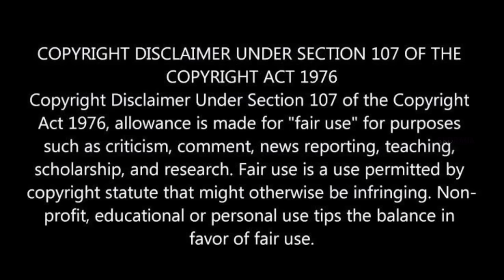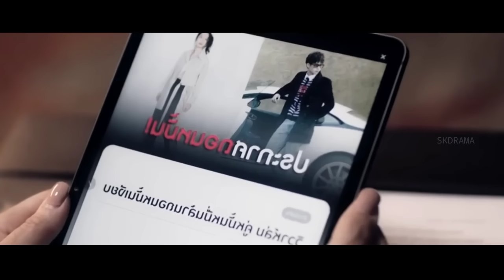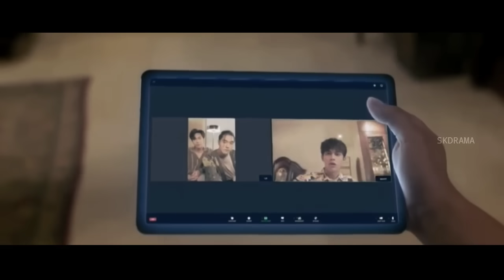റാഗിംഗ് എന്ന പേരിൽ ഇവർ നടത്തുന്നത് കണ്ടുനോക്കൂ| PART 21⚡😨 | drama malayalam explanation